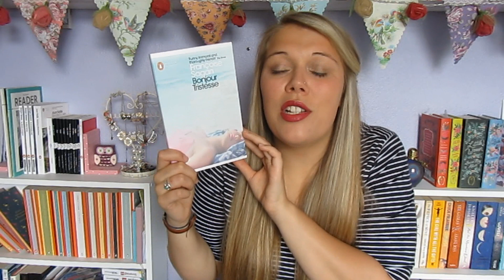What's in My Penguin Classics Tote Bag? | Book Haul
So I went on a very exciting trip to London to have a lovely dinner with the Penguin Classics team and some of my booktube friends! Here's what I received in my tote bag :)

2. The World of Sex - Henry Miller

3. The Grange Banks Café - Georges Simenon

4. The Misty Harbour - Georges Simenon

5. The Madman of Bergerac - Georges Simenon

6. Reading Lolita in Tehran - Azar Nafisi

7. Bonjour Tristesse - Francoise Sagan

8. The Travels - Marco Polo